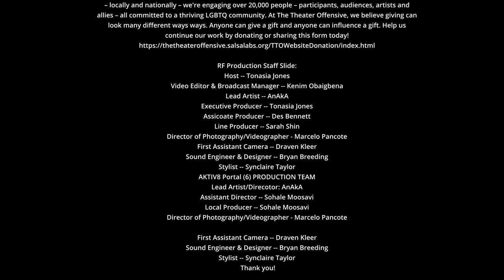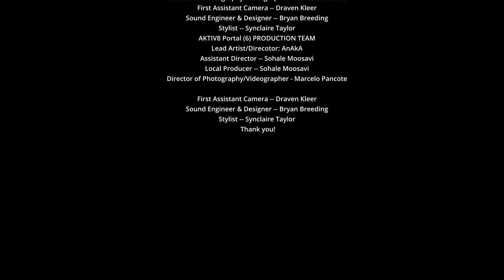Radical Futures artist interview with AnAkA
AnAkA (she/he/they) applies ancestral root work techniques to all of their artistic and cultural practices. AnAkA utilizes visual, herbal and sonic preservation as a tool to reclaim severed wisdoms, due to the echoing generational disturbances global colonization has caused. Since 2012, AnAkA has cultivated an ethnographic project entitled AKTIV8: an original archive created with the intention to document and strengthen the heartbeat of the global Indigenous movements and rituals of our current time.

AKTIV8 is an archive, a research center, land preservation project, as well as a creative studio for stories being told that honor sacred wisdom. The intention is to bridge the gap of reverence that exists between the institutional arts world and the traditional stories of the very much still existing ancient cultures of AfroIndigenous peoples. AKTIV8 PORTAL experiences have been touring the world since 2021 gracing places such as NYC, LA and Paris in order to share the AKTIV8 Archive and its sacred wisdoms in safe space. Through this work, AnAkA advocates for the rights of artists and healers desiring the freedom to exchange wisdom in sovereign spaces.

AnAkA is the featured Artist in Radical Futures episode 3: Aktiv8 Portal (6) Angel Music for the Weelaunee Forest, available to stream via our channel now.